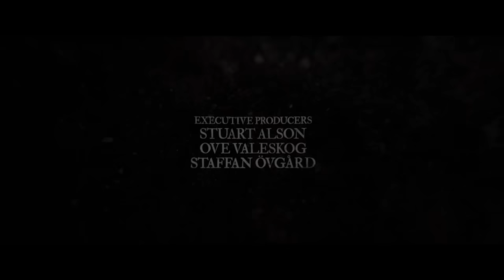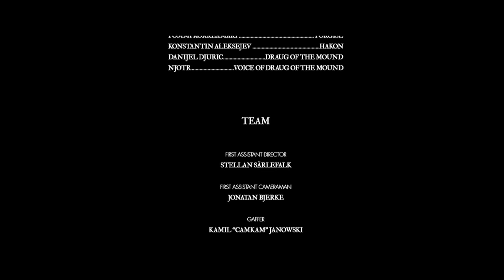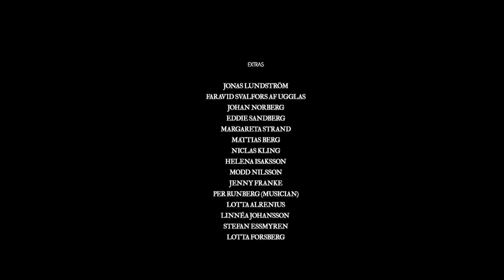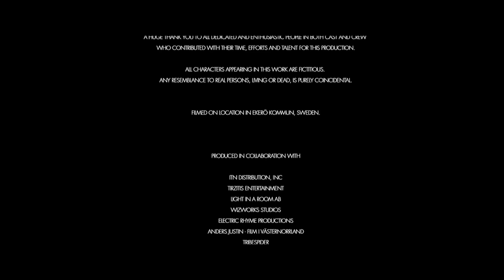VIKING HUNTRESS: RUNE OF THE DEAD 🎬 Exclusive Full Fantasy Action Movie Premiere 🎬 English HD 2023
🌍 Title: VIKING HUNTRESS: RUNE OF THE DEAD
🌍 Summary: Two daughters miss their dad. He hasn't returned from a Viking raid 2 years ago. The older sister Runa does her dad's chores such as bow hunting. She's having bad dreams/visions. Are they omens?

YOP: 2019
Cast: Moa Stefansdotter, Yohanna Idha, Viva Östervall Lyngbrant
Director: Rasmus Tirzitis
Writer: Rasmus Tirzitis, Faravid Af Ugglas

🔴 Certificate: TV-MA